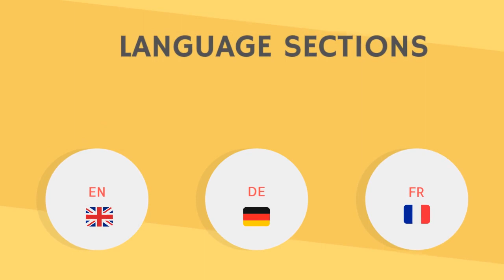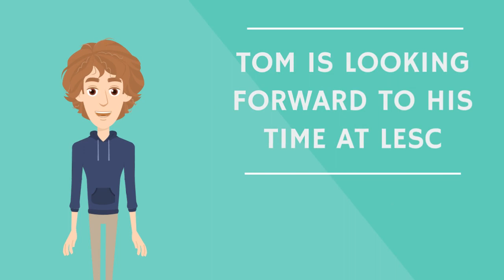What exactly is a European School?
The École internationale Edward Steichen is a state school with no fees. As an accredited European School, it is linked to the European Schools system by an accreditation agreement and offers education based on the curriculum and programmes of the European Schools. Our school programme leads to the European Baccalaureate, recognised throughout Europe for access to university and other Higher Education studies or to vocational training.

Voice:
Benjamin Dobler Urbani

Animation :
Linda Hannen